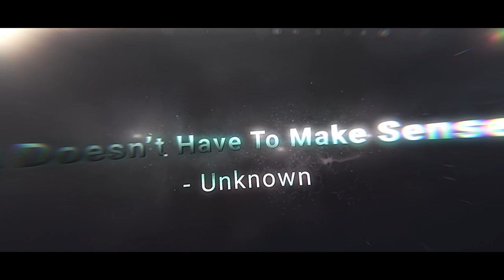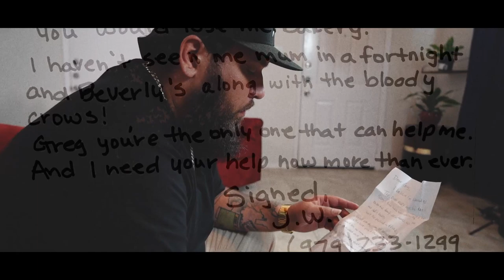DEAR GREG | A Short Film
A Story As Old As Time...

Starring Drew & Marcos Morales

With Music From MUDDYBOYTONY